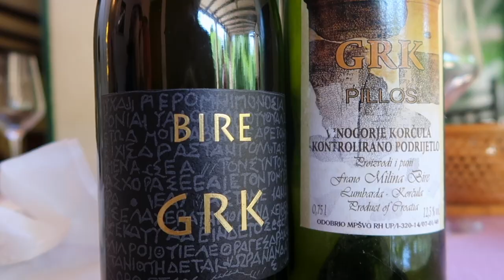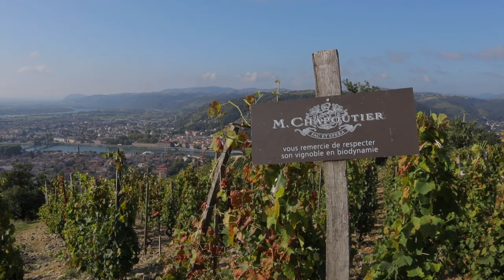SYRAH is the Perfect RED WINE for STEAK!!!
When people think red wine and steak, most reach for Cabernet Sauvignon. I think a great alternative is Syrah. Join me for a blind tasting of Syrah in this wine video.

-Mark Ryan, Lost Soul Syrah

00:00 Intro
00:21 Syrah
01:11 Your thoughts on red wine for steak
02:39 Great wine stemware
03:20 Blind tasting Syrah
07:09 Syrah Reveal
10:54 Which wine is right for you
11:18 Syrah and steak pairing